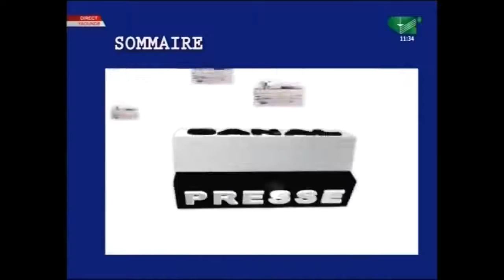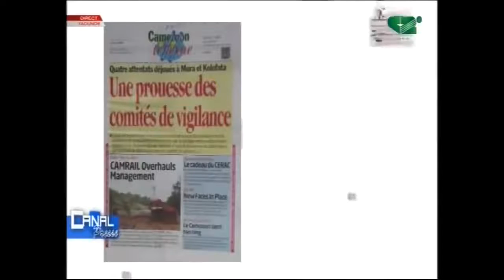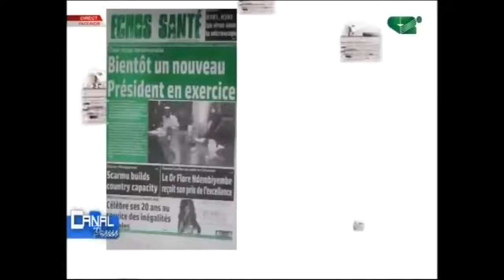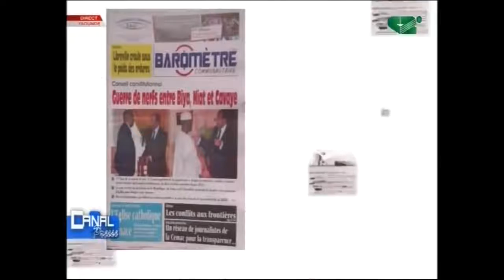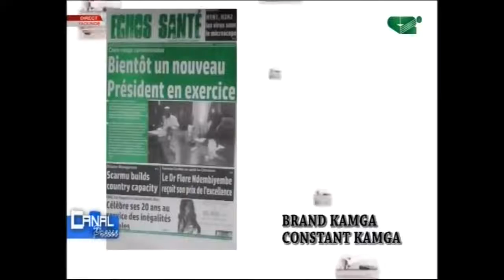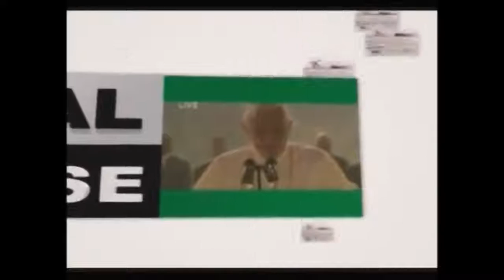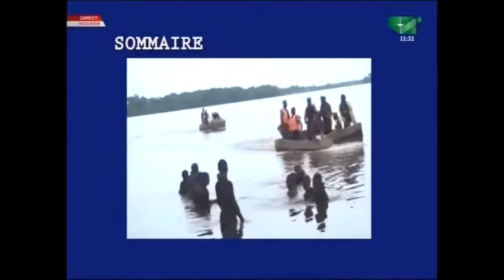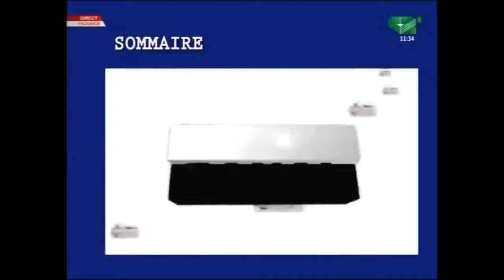Canal Presse de ce 9 Juillet-Décès de Mgr Benoit Balla le Parquet Général contredit les Év